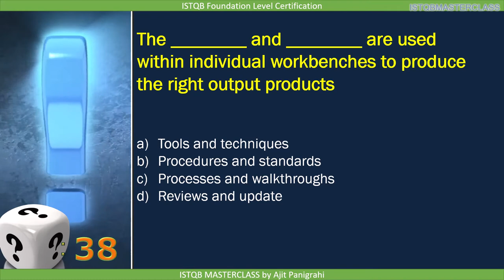1 2 2 Quality Assurance and Testing QUIZ 5 : ISTQB Foundation level 2018 Question bank